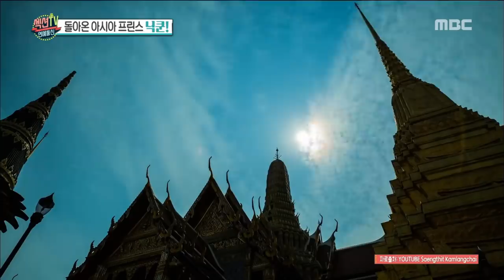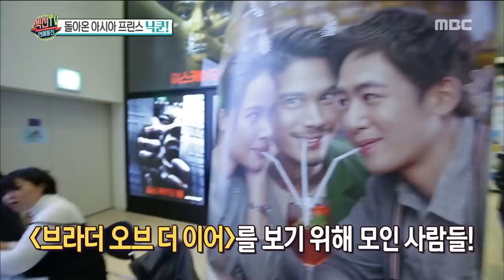[HOT] a film actor,섹션 TV 20190311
a film actor
▶ Playlist for THIS episodes →
▶ More "Section TV” Interview with K-celebs are AVAILABLE↓↓↓↓↓↓↓↓↓↓↓↓

【Section TV】